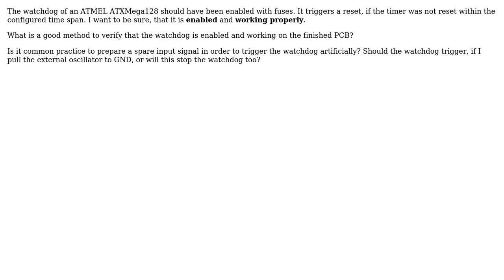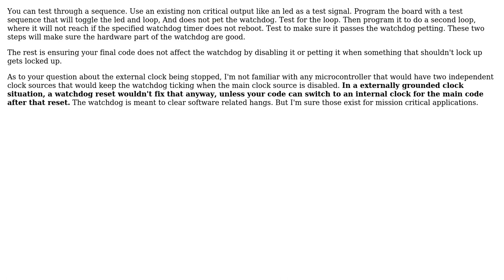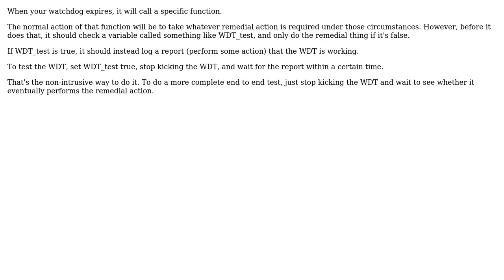How to test a CPU watchdog on board? (3 Solutions!!)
How to test a CPU watchdog on board?

With thanks & praise to God, and with thanks to the many people who have made this project possible! | Content (except music & images) licensed under CC BY-SA | Music | Images & others | With thanks to user Passerby user Neil_UK user Jonas Stein user Dmitry Grigoryev and the Stack Exchange Network Trademarks are property of their respective owners. You are responsible for your own actions.